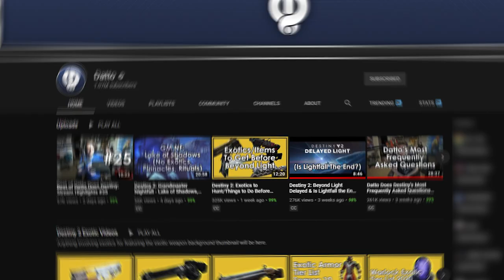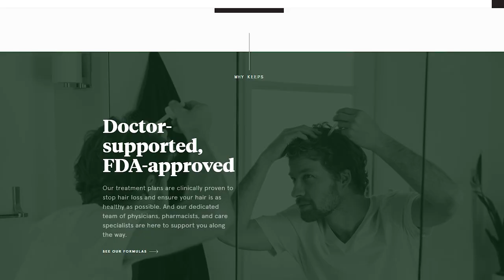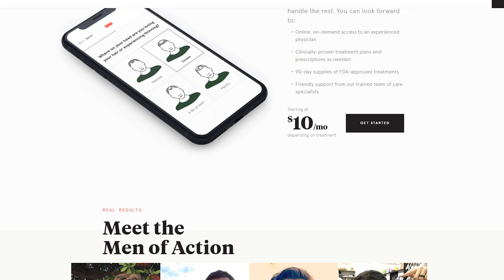I moved into a streamer house with Datto..